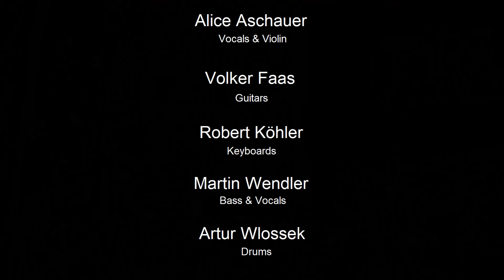Alice an der 5-saitigen Violine